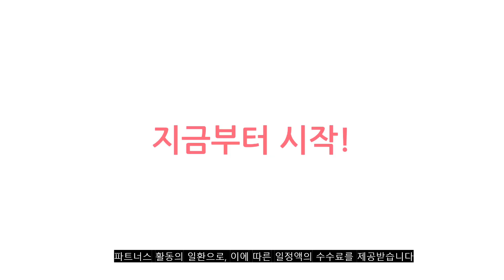2023년 이거 강력추천! 낚시의자 가격,후기,평점 비교 추천순위 top10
❤️❤️❤️2023년 이거 강력추천! 낚시의자 가격,후기,평점 비교❤️❤️❤️
1위. 히트캠프 민물낚시의자 패드탈부착형 캠핑 캠낚, 레드 [68,900원]

2위. 코멧 아웃도어 와이드 캠핑 체어 세트, 블랙, 2개 [31,490원]

3위. 조아캠프 등받이 낚시의자 대, 블랙(CC110), 1개 [8,660원]

4위. 코멧 아웃도어 BBQ 캠핑체어 2p [14,290원]

5위. 고급 낚시 의자 높낮이조절 접이식좌석의자, 레드, 표준 식사 [78,500원]

6위. 베어하이크 Ao Ran 릴렉스 캠핑 의자, 베이지(대형) [34,000원]

7위. 픽토리 사계절용 각발의자(FIC-CR01) 시트 탈부착형 민물 낚시의자, 블랙{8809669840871} [79,000원]

8위. 낚시 휴대용 접이식 의자 야외용 민물 바다 사계절, 단품 [52,690원]

9위. 원스위크라이프 롱 릴렉스 캠핑의자 특대, 네이비 x 2개, 블랙 프레임 + 원목 [92,120원]

10위. 휴대용 접이식 낚시 캠핑 등산 분리형 경량 미니 의자 [10,800원]